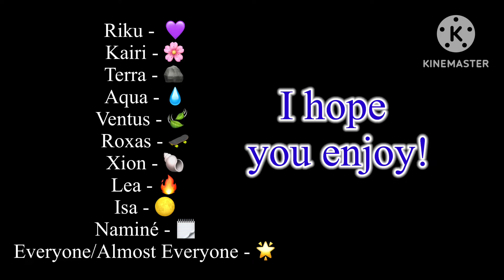Kingdom Hearts Reacts|Gacha Club (Part 1)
Hi! I've never actually done a Gacha reaction video before, so I'm sorry if it's bad! ;-; But, there isn't really a lot of KH Gacha content, so I just thought I'd add to what's there already. And I put A LOT of effort into this, so I hope it’s okay.

Apps Used:

Gacha Club
ibisPaint X
KineMaster

00:00 Warnings
00:12 Appearances
03:48 Reactions